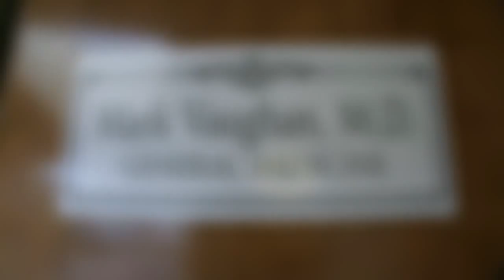Mark Vaughan, M.D.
Short biographic video describing Dr. Vaughan's work as a general practice medical doctor, a radio show host, and as Dr. Airsoft